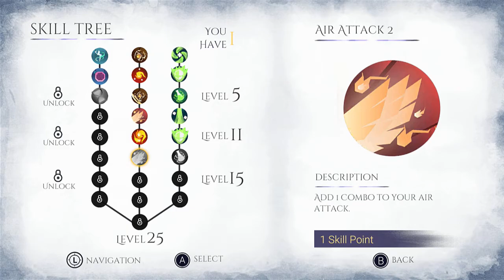Ghost Parade - WALKTHROUGH - PLAYTHROUGH - LET'S PLAY - GAMEPLAY - Part 5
Ghost Parade - WALKTHROUGH - PLAYTHROUGH - LET'S PLAY - GAMEPLAY - Part 5 - We fight the Beetle Bug King boss in this episode!